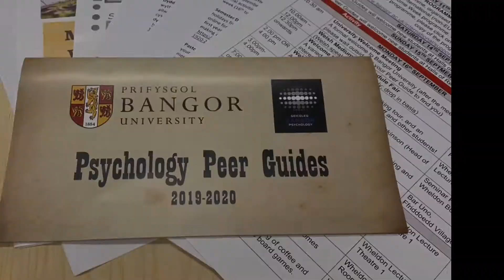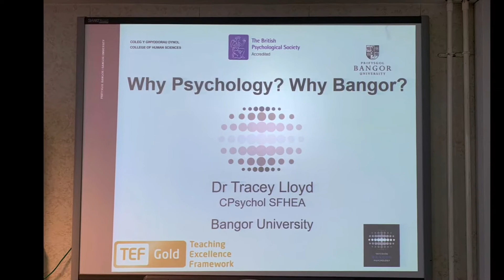Student Profile - Amy, Psychology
Amy is a Psychology student who also works as a guide on our Open Days.